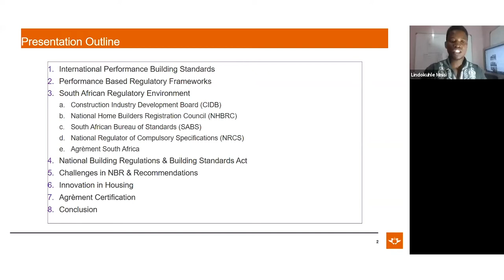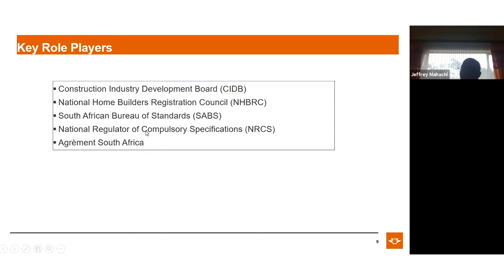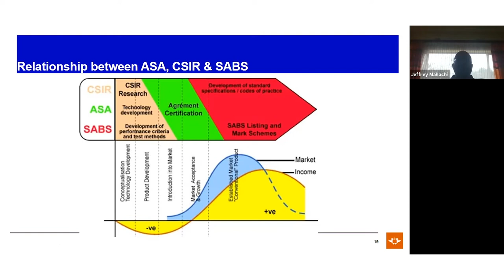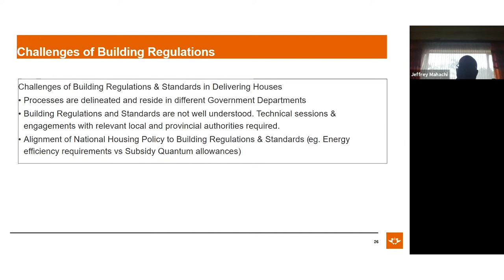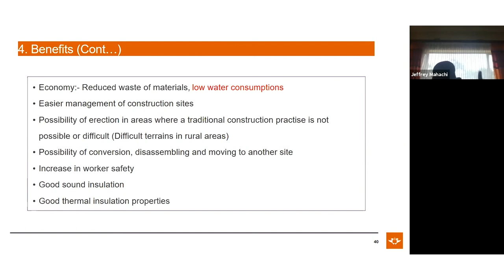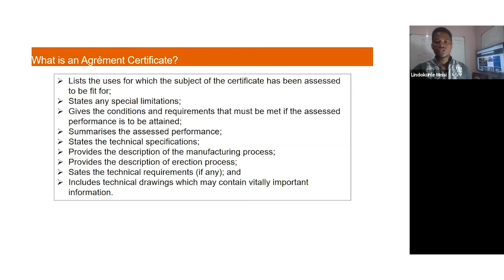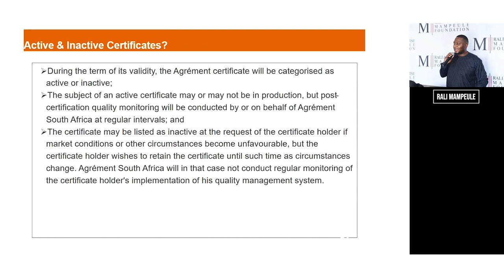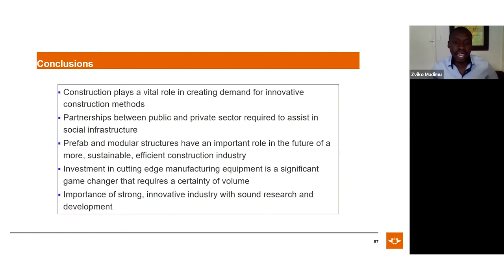Mampeule Foundation Property Masterclass with Prof Mahachi